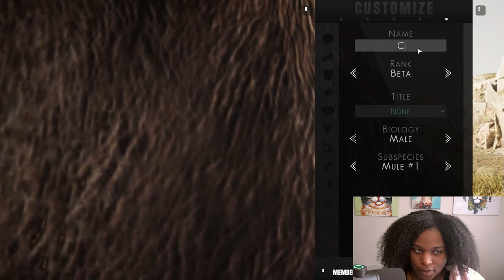This Red Deer EARLY ACCESS Gameplay is Already Amazing! | THE WILDS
The Prey becomes the Predator in this wild Red Deer Video! Along with new Eye color Customizations!